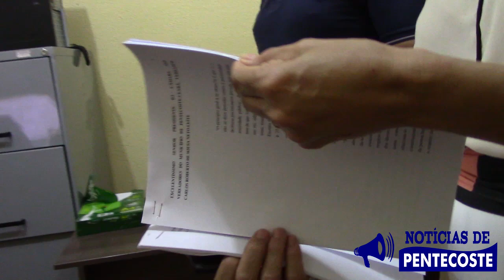Luíza Perdigão protocola pedido de impeachment do prefeito Bosco na Câmara Municipal